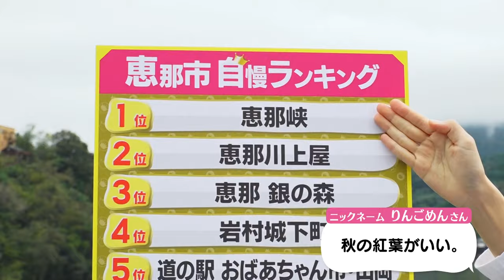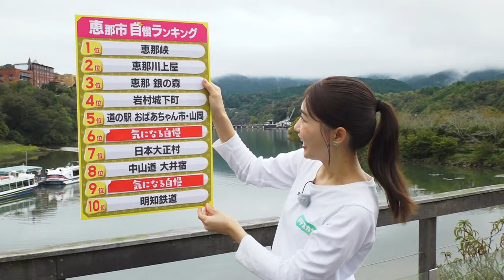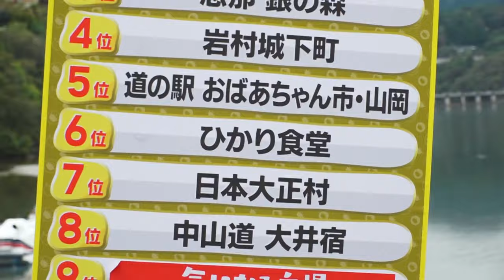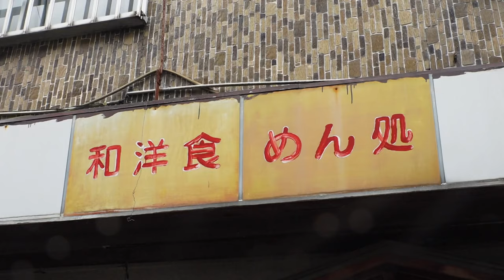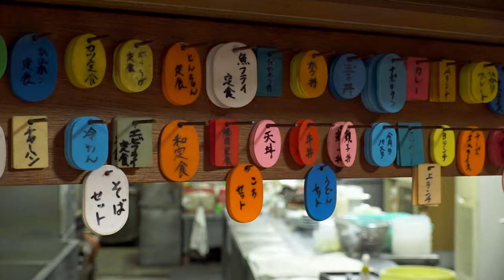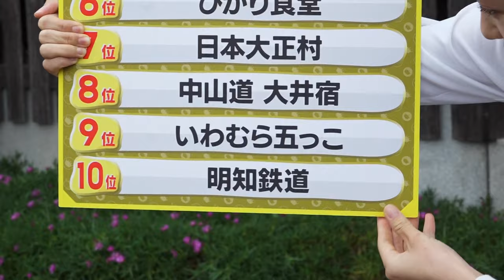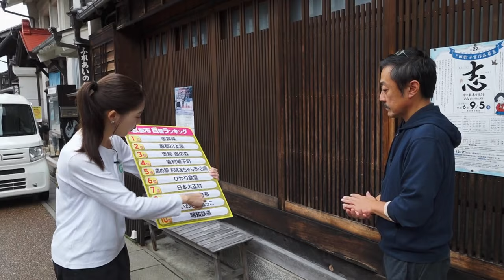グルメに絶景、秋の魅力満載の岐阜県恵那市 古民家で五平餅づくりに挑戦！【マチ10】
西尾菜々美アナウンサーが岐阜県恵那市のマチ自慢を大調査。
堂々のランキング1位は恵那峡。11月上旬から渓谷一面に広がる紅葉が楽しめます。
ランキング6位の「ひかり食堂」は、70年以上地元で愛されてきたレトロな大衆食堂。メニューはなんと95種類もあるとか。
市内をドライブしていたら巨大なクマにびっくり!?
ランキング9位の「いわむら五っこ」は、旧岩村町の歴史や文化を遊びながら学べる体験型プログラム。かやぶき屋根の古民家で、たきたての地元産コシヒカリを使って五平餅づくりを体験しました！

●ドデスカ！